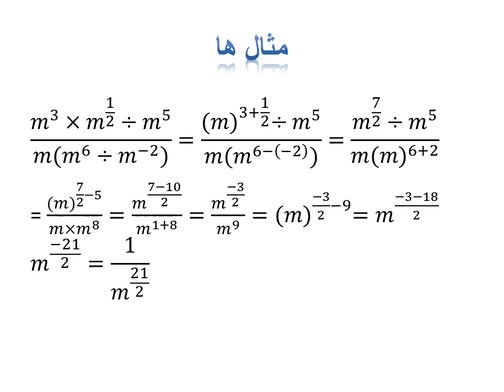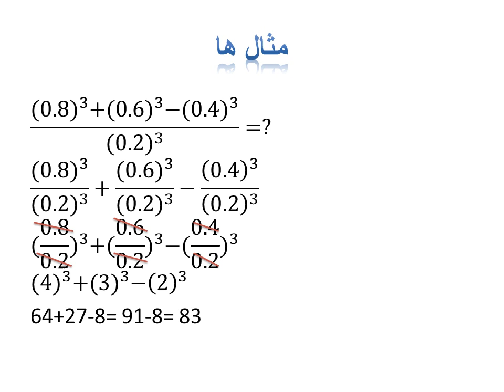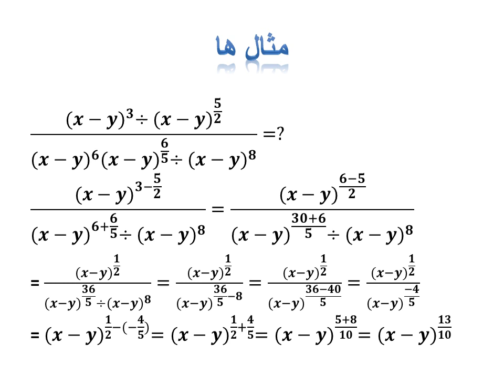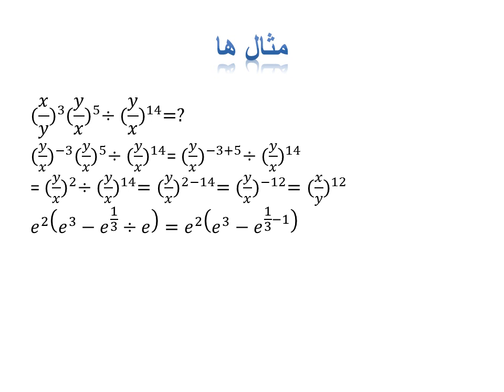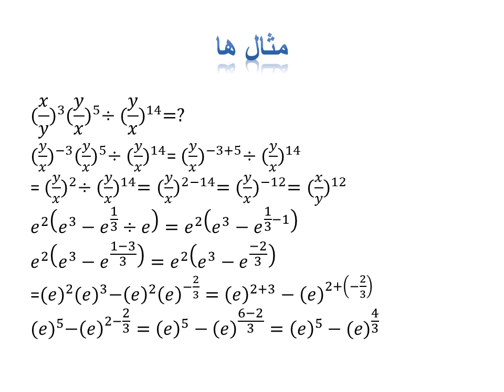ریاضی - توان Mathematics- power 4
دراین ویدیوی آموزشی مثال های گوناگون کار شده.